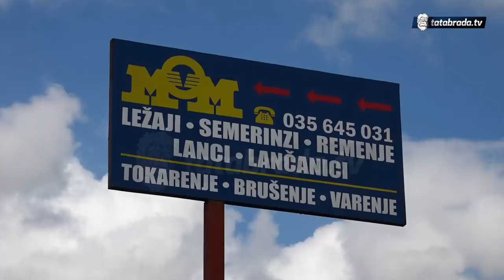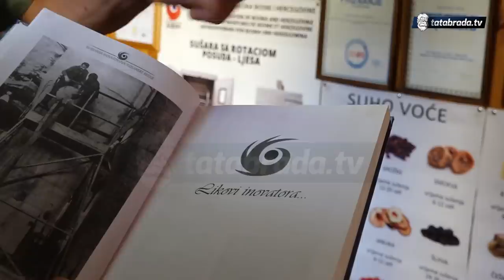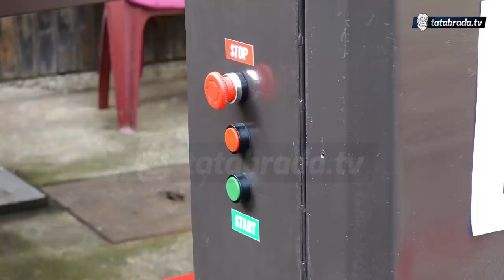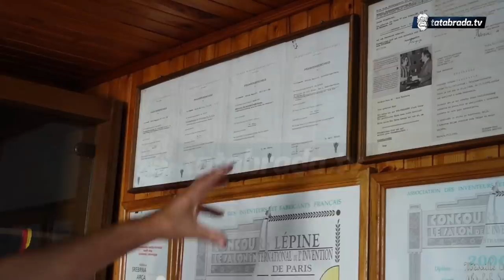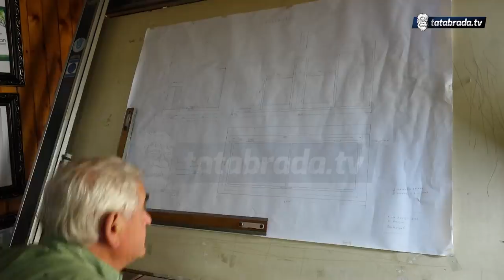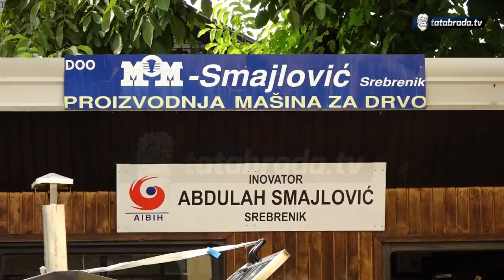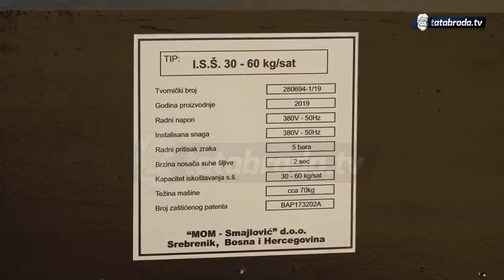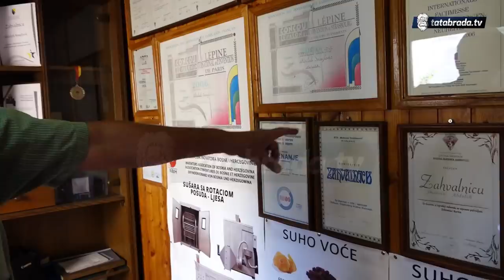Abdulah Smajlović: Inovator iz Srebrenika koji je izumio eko pečenjaru - tatabrada.tv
Abdulah Smajlović je inovator iz Srebrenika koji se bavi smišljanjem inovacija i njihovim uspješnim patentiranjem još od 1975. godine kada je uspješno patentirao svoj prvi izum.